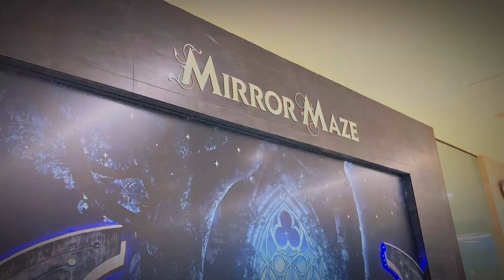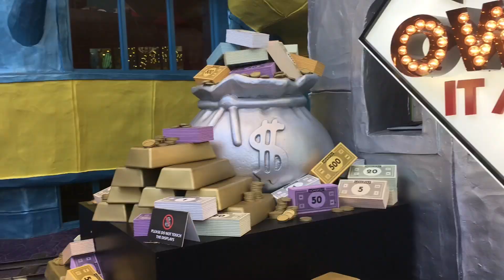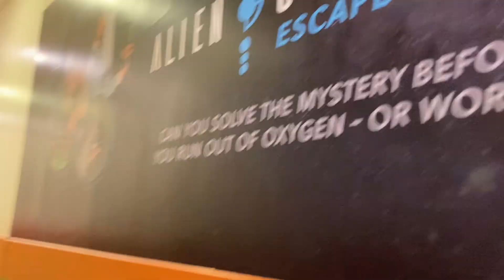We Went To The BIGGEST MALL In North America!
In this video, we visited the West Edmonton Mall. We tried many fun activities and reviewed them based on the experience and price. If you are planning to visit this mall, this video is perfect for you! Here are the attractions we went to:
- Drive! (Go-Karting)
- Professor WEM's Mini Golf
- Galaxyland (Theme Park)
- Mirror Maze
- Scotiabank Theatre
- Explore the mall!